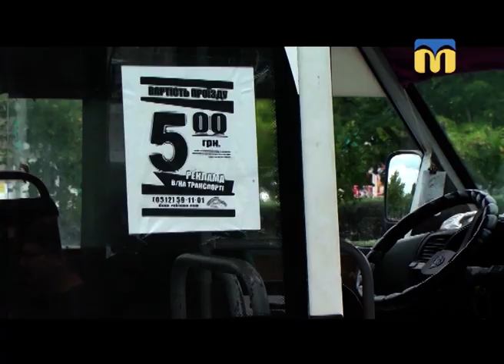02.08.2018. Новий день. Транспортна ситуація Миколаєва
Транспортна ситуація у Миколаєві турбує майже кожного його жителя. У ранковій студії експерт - Денис Моляка, координатор «Плану сталої міської мобільності Миколаєва»  розказав, яка вона, оптимальна модель організації міських перевезень.